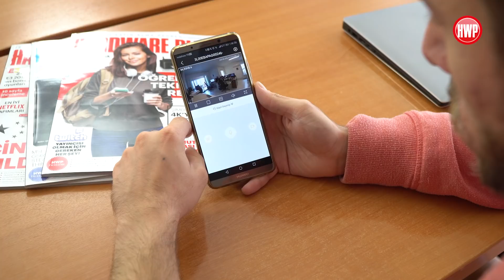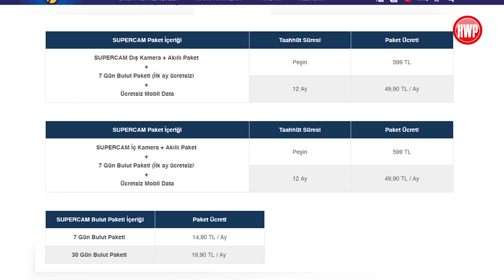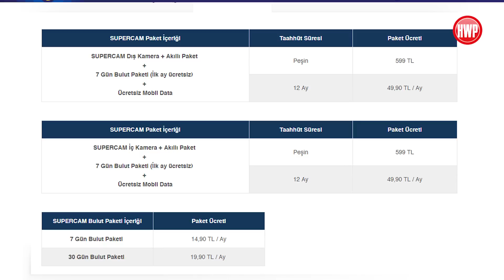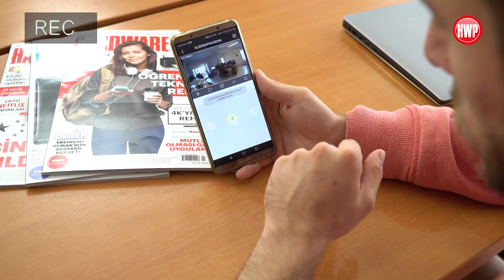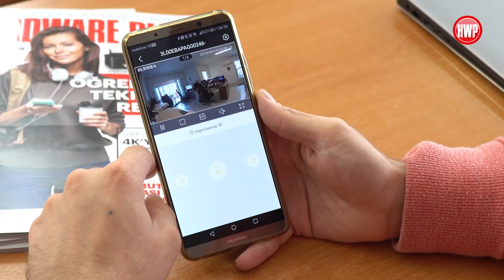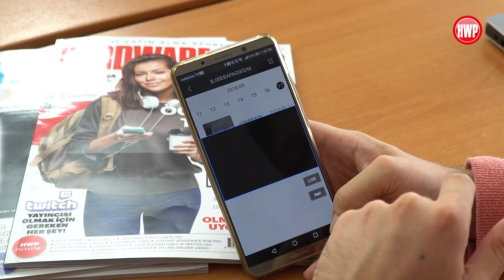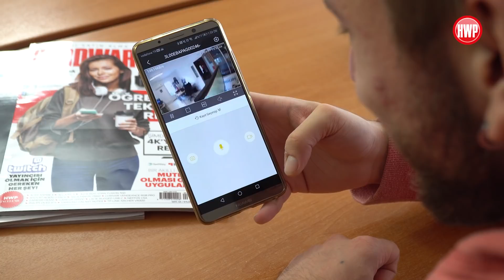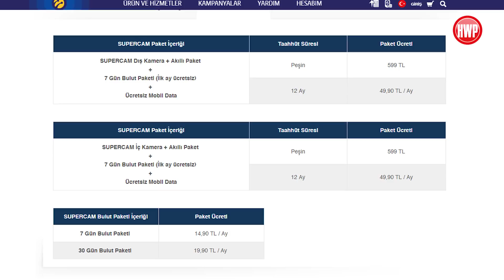Hareketi algılayan güvenlik kamera | Lifecell Supercam inceleme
Lifecell Supercam inceleme videomuzda, ev ve iş yerleri için geliştirilen güvenlik kamerasına yakından bakıyoruz.

Lifecell Supercam inceleme

Öncelikle Lifecell Supercam kullanmak için Turkcell veya Superonline abonesi olmanıza gerek yok. Nakit fiyatı 599 TL olan ürün, 12 ay taahütle aylık 49,90 TL ödenerek de alınabiliyor. Bu noktada şirketin herkese ücretsiz kurulum sunması güzel bir artı.

Tasarım tarafında 100 gram ağırlığında, oldukça kompakt boyutlara ve modern bir görünüme sahip cihaz, üzerinde hem hoparlör hem de mikrofon bulunduruyor. Bu sayede evinizde veya işyerinizde olan bitenleri duyabiliyor hem de karşıdaki insanla sesli görüşmeler yapabiliyorsunuz.

Kablosuz internet aracılığı ile ağa bağlanan ürün, mobil uygulama sayesinde 7/24 mobil cihazlardan izlenebiliyor. Uygulama üzerinde belli bir bölgeyi tarayarak hareket algılayıcısını açmak, fotoğraf ve video kaydı almak gibi işlevleri kullanabiliyorsunuz.

Üzeride 1080p Full HD çözünürlük sunan 2 MP'lik bir kamera bulunduran Lifecell Supercam, gece görüşü özelliğine de sahip.